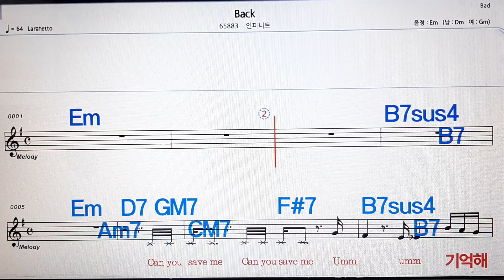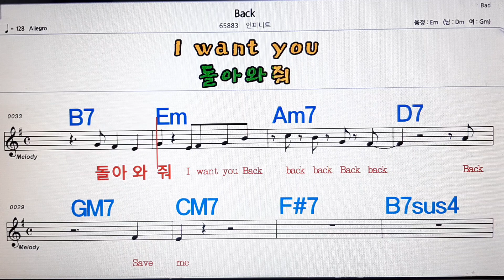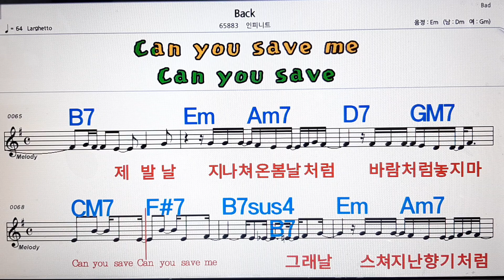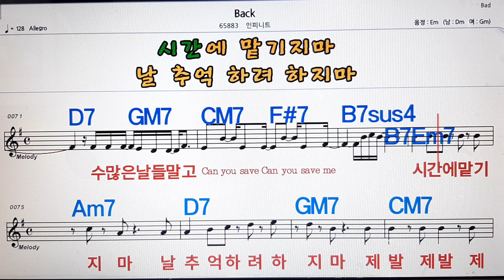Back/인피니트💋노래방 ,반주, 가라오케 ,악보, 코드, 가사💖Karaoke,MR, Sheet, Music, Code ,Lyrics